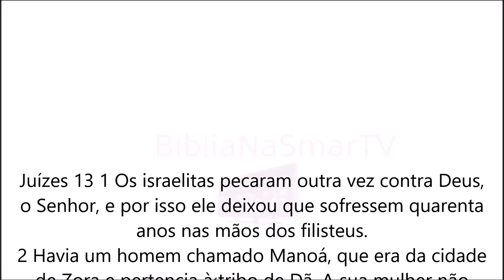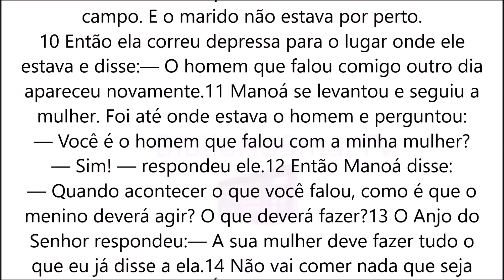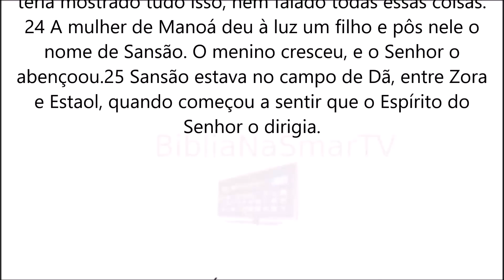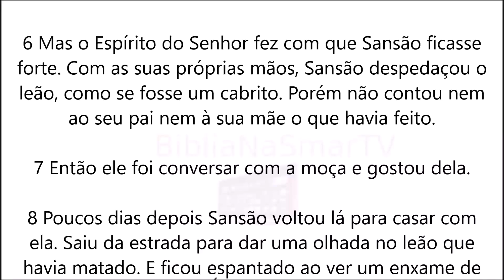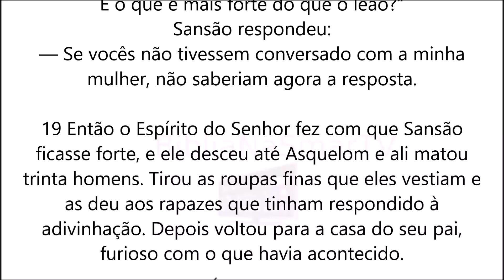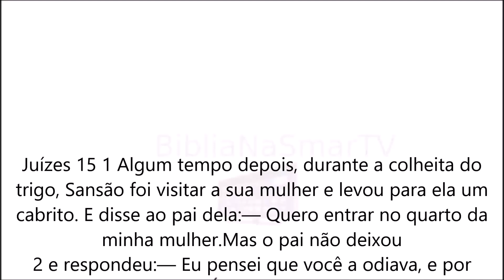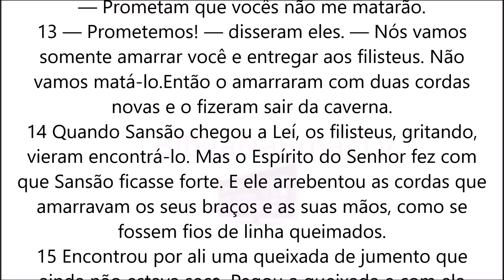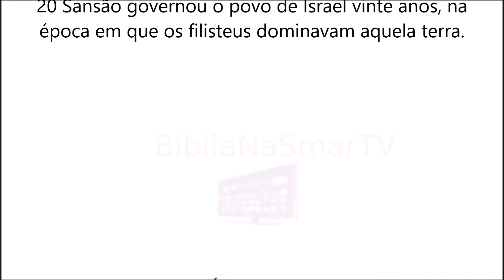156 - Juízes 13 a 15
Juízes 13 a 15